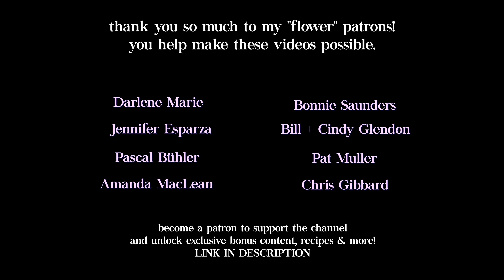Foraging the Spring Forest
The annual return of warmth and abundance has begun in the forests. This week I'm collecting birch sap and ramps (also referred to as wild leeks) and spending some time at the off grid cabin we are currently DIY renovating. The hills of New England are coming to life as the beautiful spring season progresses!